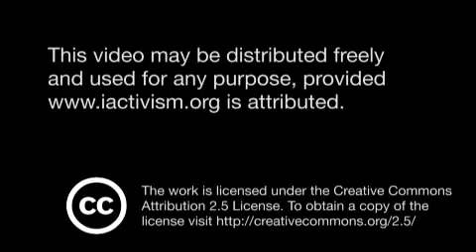i-ACT 9: Bashir and Bashar